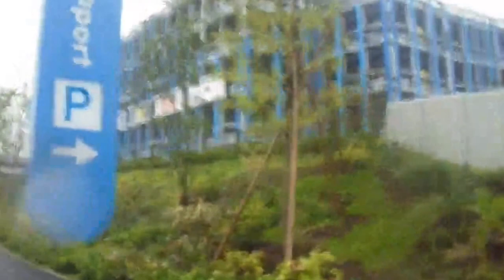ららぽーと湘南平塚 開業まであと2週間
開業まであと2週間のららぽーと湘南平塚です。外装はできているようで、あとは内装だけなのでしょう。